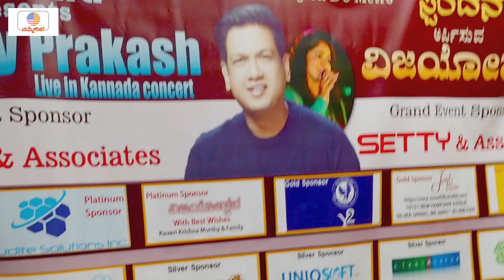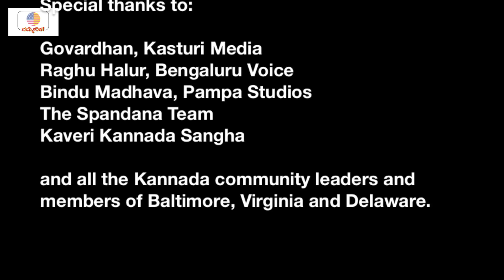Vijay Prakash on Nammerica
Superstar multilingual playback singer Vijay Prakash in conversation with Anand Rao of Nammerica. Vijayothsava 2018 kicked off in style at the 1200-seat High Point High School auditorium in suburban Washington DC.